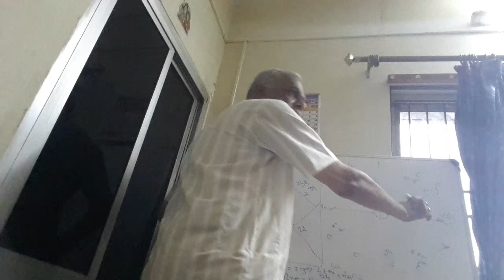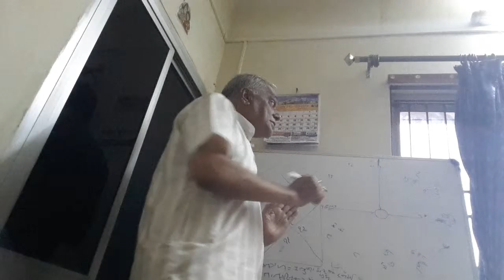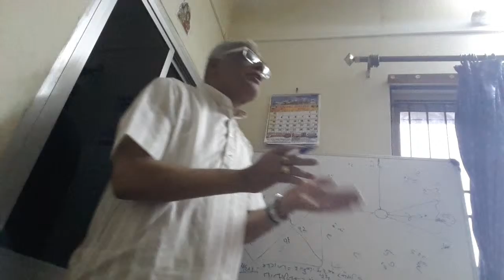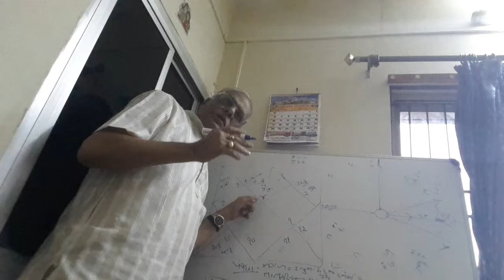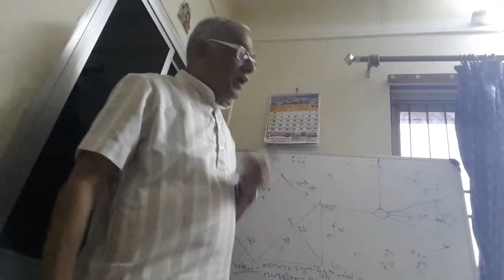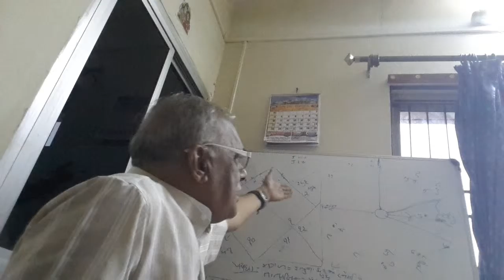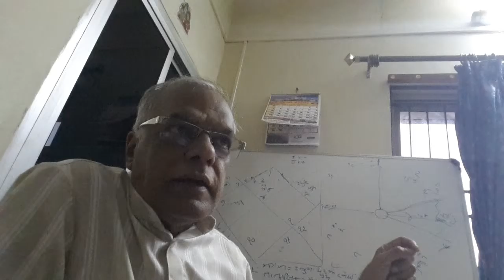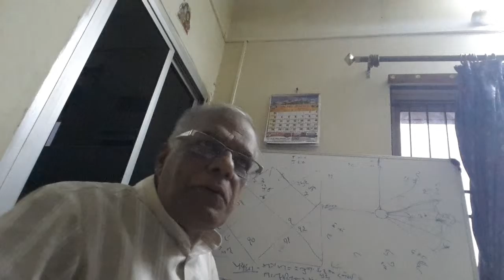Chalit kunali gyan mahatv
Base  to know